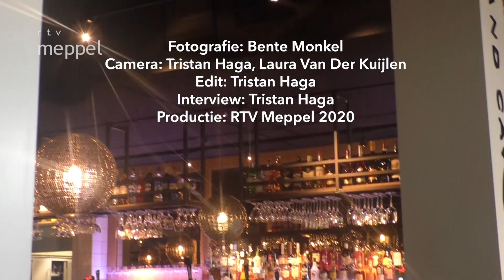Even binnen kijken bij Café Restaurant De Wheem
Even binnen kijken bij het dit jaar geopende Café Restaurant De Wheem.